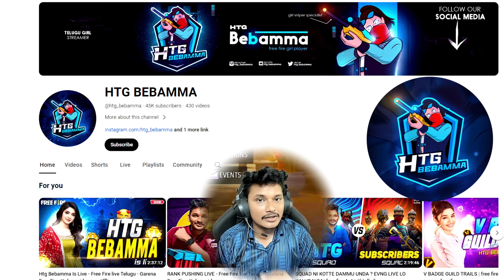😂KRISHNA అన్న పెద్దా😈మంత్రికుడు👻 - Full Fun🤣 2vs4 Gameplay - Hello Telugu Gamers